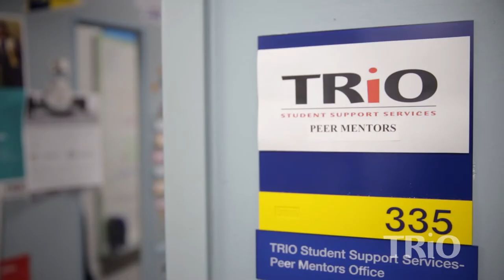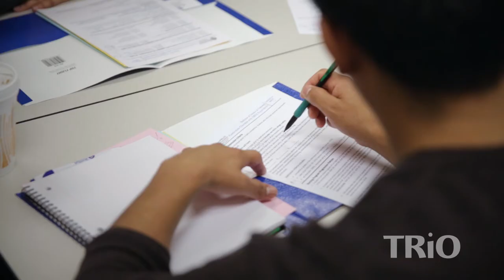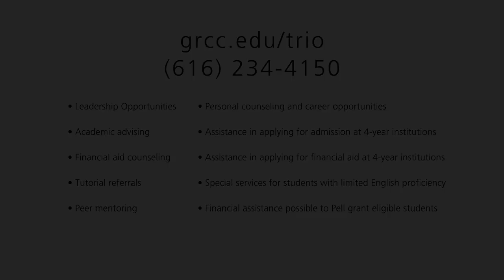TRiO at Grand Rapids Community College